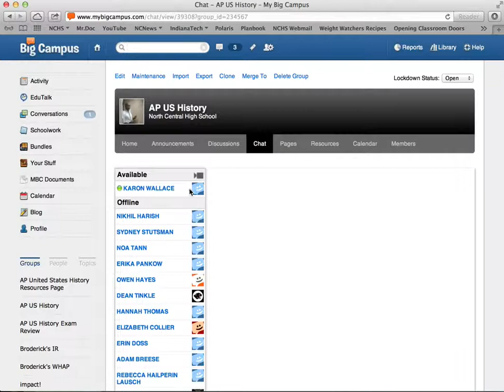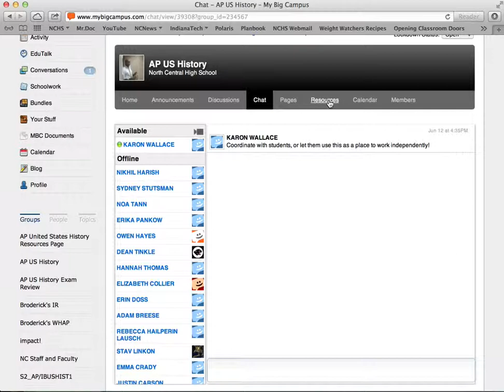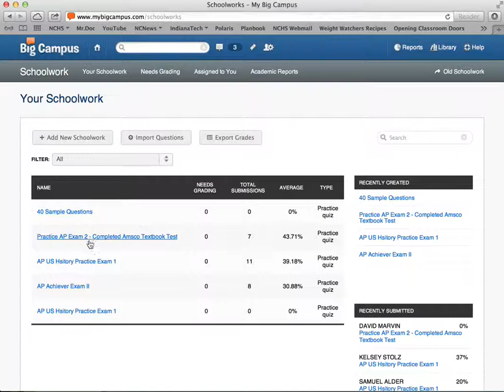MBC Overview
From Karon Wallace